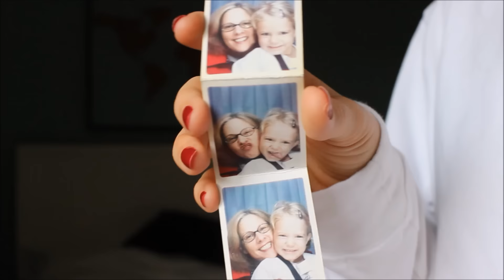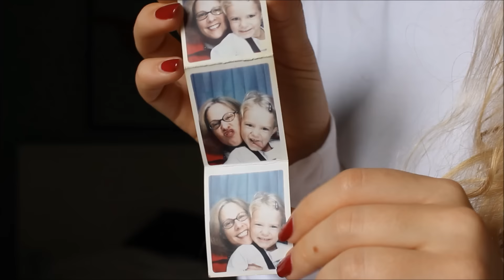MY MOST REQUESTED VIDEO || My Hair Care Routine!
MUSIC
Heart is Full - Miike Snow
Cut Me Loose - The Rubens
 - $100 off your next 7+ day tour